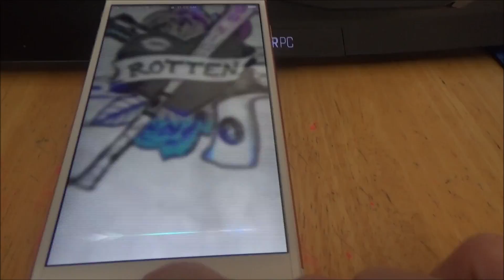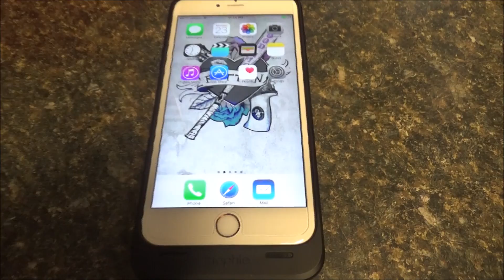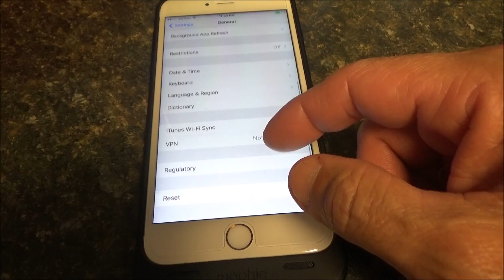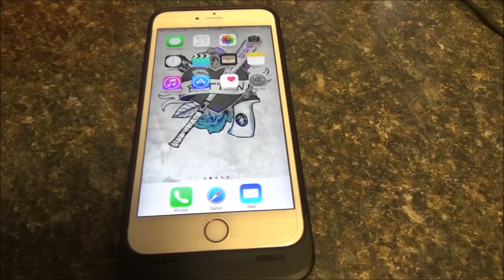iphone 6s plus screen frozen how I fixed it.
I do not like Apple products at all, my wife and my daughters apple products are always giving us problems.